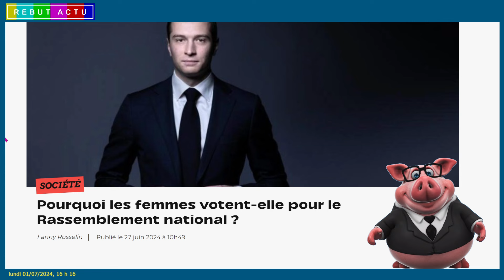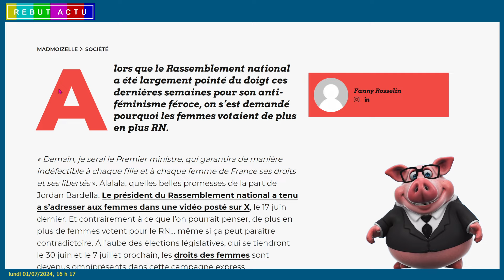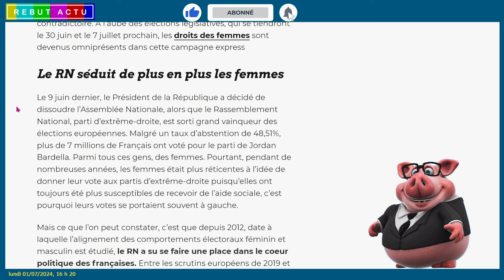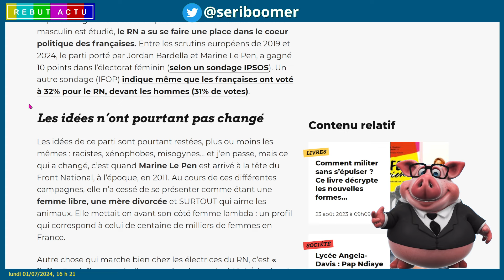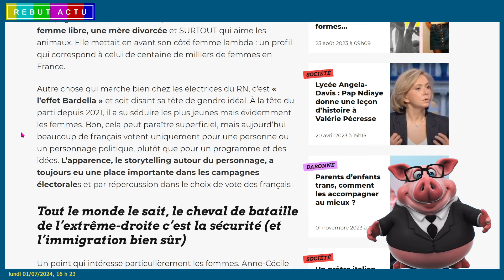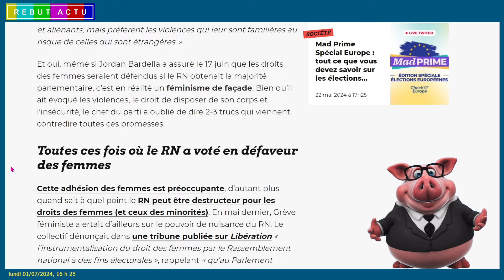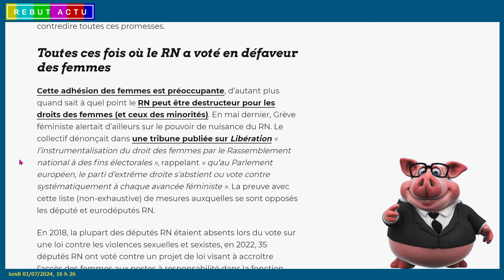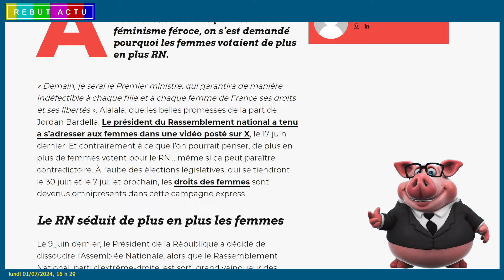POURQUOI LES FEMMES VOTENT-ELLES DE PLUS EN PLUS POUR LE RASSEMBLEMENT NATIONAL ? JORDAN.. MARINE ?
De plus en plus de femmes votent pour le Rassemblement national, malgré les critiques sur son anti-féminisme. Cette tendance s'explique en partie par l'arrivée de Marine Le Pen à la tête du Front National en 2011 et l'effet Bardella. Cependant, les idées du RN n'ont pas changé pour le journal Madmoizelle. Le cheval de bataille de l'extrême-droite reste la sécurité, un point qui intéresse particulièrement les femmes. Cette adhésion des femmes est préoccupante, d'autant plus que le RN peut être destructeur pour les droits des femmes et des minorités.